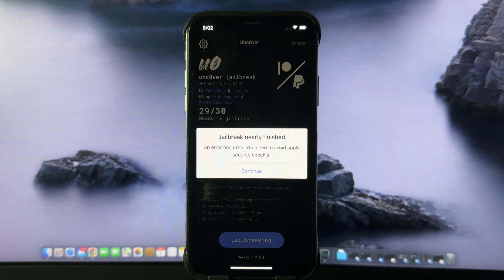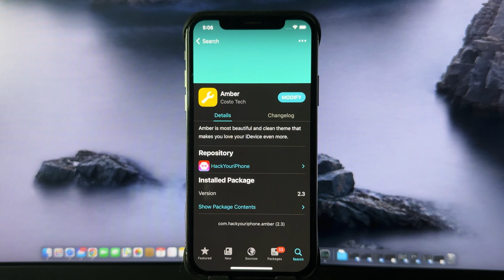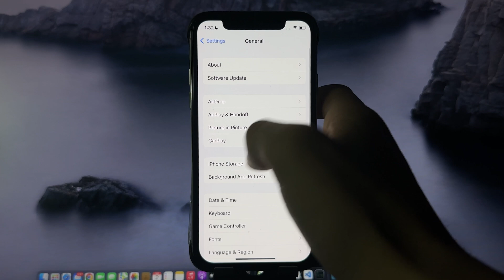The Hidden iPhone Power Most People Never Use! iPhone 16 Jailbreak & iOS Jailbreak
Is Jailbreaking Worth It in 2025? Here’s Why You’re Wasting Your iPhone Without It!

🚀 Unlock the Full Potential of Your iPhone! If you’re still using a stock iPhone in 2025, you’re missing out. Jailbreaking isn’t just about tweaks—it’s about freedom, customization, and control over your own device.

🔒 Apple’s Walled Garden is a Prison
Apple locks you into a restricted ecosystem, dictating what apps you can install and how your phone should function. Meanwhile, jailbreaking lets you:
✅ Customize icons, themes, and UI beyond Apple’s limited options
✅ Install powerful apps that Apple won’t approve
✅ Enable real multitasking, file management, and system-wide enhancements

🔥 The Truth About “Security” Myths
Jailbreaking doesn’t make your iPhone unsafe—Apple just wants you to believe that. The real risk? Apple’s data collection, App Store monopoly, and control over YOUR device.

💡 Stock iPhone = A $1,000+ Brick
Without jailbreaking, your iPhone is severely limited. You’re paying premium prices for a device that Apple restricts. Meanwhile, jailbroken users enjoy next-level features years ahead of stock iOS.

📢 Final Verdict: Jailbreaking is 100% Worth It!
Don’t let Apple dictate how you use YOUR phone. Jailbreakers are leading the way, while stock users are still waiting for Apple to catch up. Why settle for less when you can have complete control?

⚡ Watch now to see why jailbreaking is the only way to truly experience your iPhone!

Jailbreaking and discussing iOS updates  is 100% legal under the DMCA.